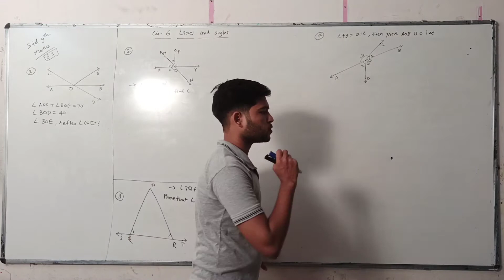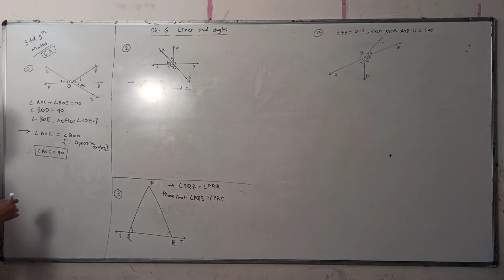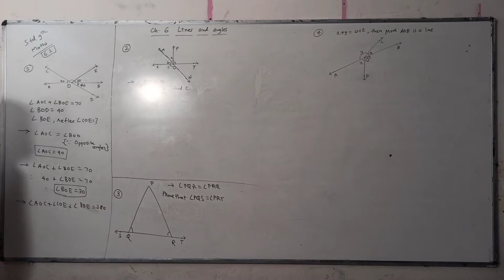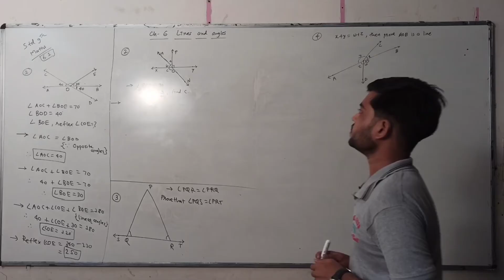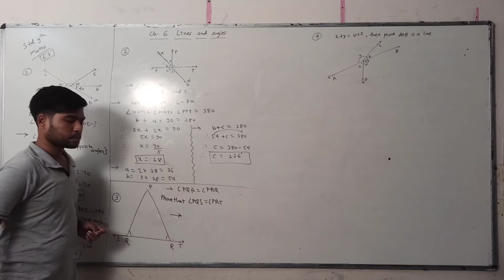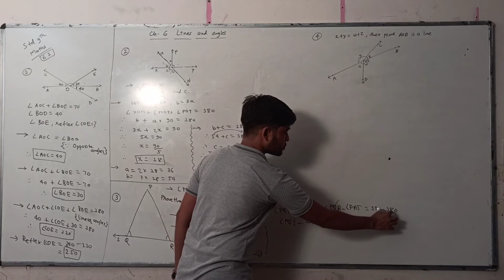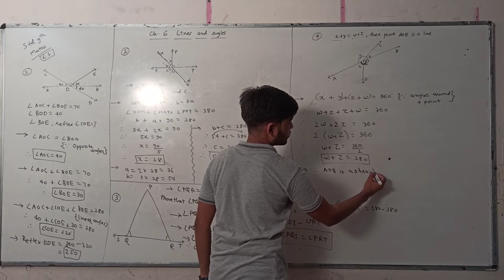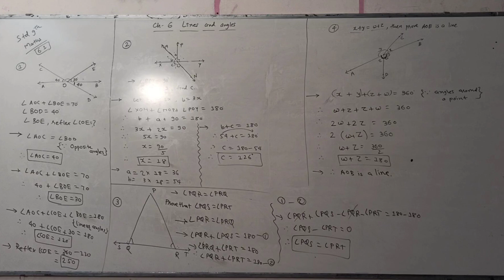Std 9 E Maths Chapter 6 Lecture 1